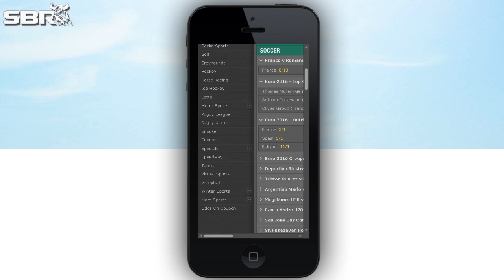Olympics 2016 | Men’s Football | Picks of the Day Sun 7th Aug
Natalie Rydstrom and Jamie James @JJisaWinner break down the Summer Olympics Rio 2016 Men’s Football matches taking place over Thursday 7th August and pick out the value tips that are worth betting on. Matches included: Honduras vs Portugal, Germany vs Korea Republic, Argentina vs Algeria and Sweden vs Nigeria.